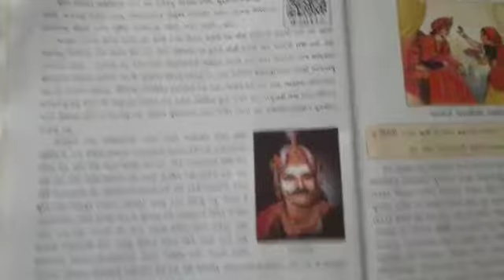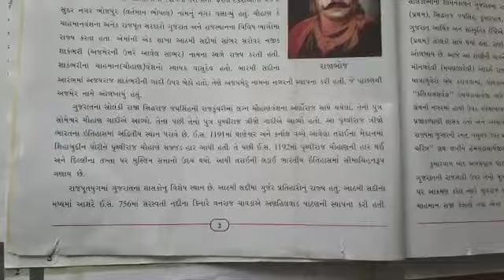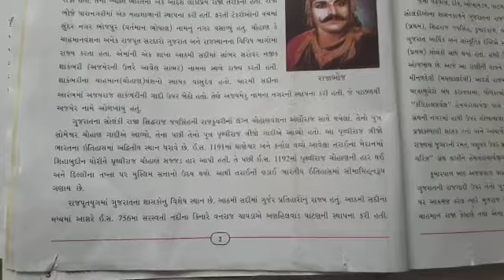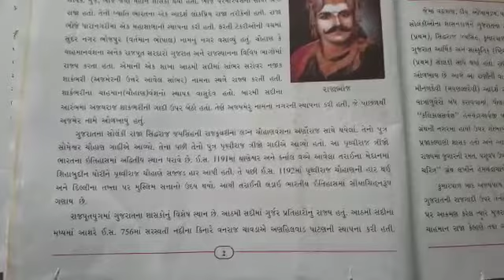ધોરણ :૭ વિષય: સામાજિક વિજ્ઞાન પાઠ: ૧ ભાગ : ૩.શનિવાર નું લેસન તારીખ: ૧૧/૦૭/૨૦૨૦